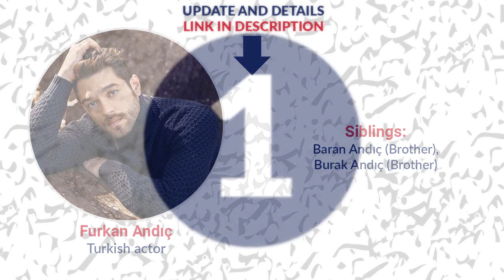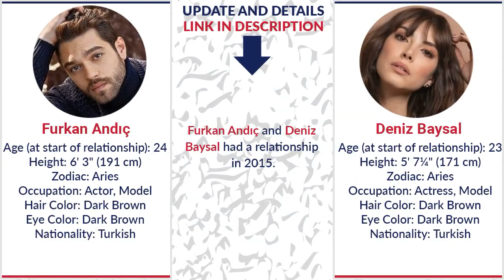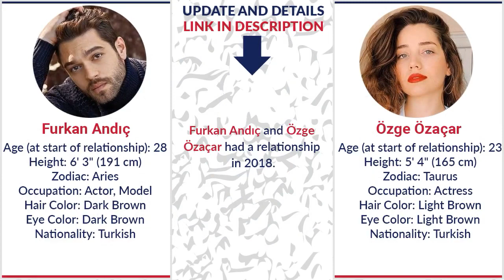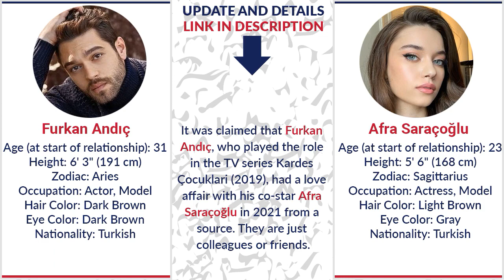Girlfriends List of Furkan Andıç / Dating History / Allegations / Rumored / Relationship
In this video you watch "Girlfriends List of Furkan Andıç / Dating History / Allegations / Rumored / Relationship"